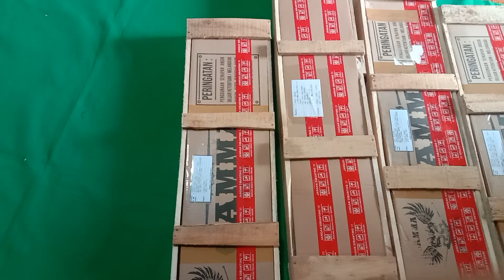Pasti Aman Full Order di GAMMA sport,, Paking rapi dan sangat aman..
Pasti Aman Order di GAMMA sport,, Pakinh rapi dan sangat aman

Info penting :
"Pihak Toko GAMMA sport hanya melayani pembelian online,,sistem pembayaran langsung/cash ataupun sistem COD/BAYAR DI TEMPAT,dan Kami Tegaskan untuk para teman2 bediler,,pihak Toko GAMMA sport tidak pernah mengkreditkan suatu senapan,dan sebaiknya waspada untuk para sobat bediler jika ada pihak lain menjual dengan sistem kredit,,ITU SUDAH KAMI PASTIKAN PENIPUAN !!""